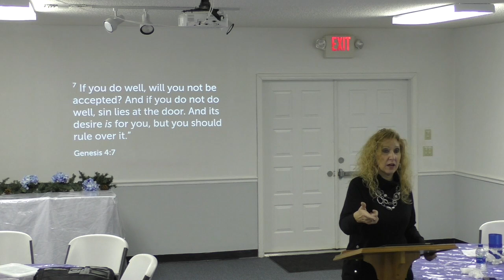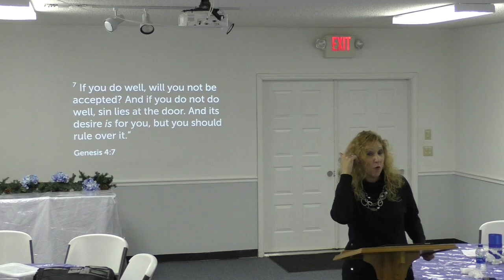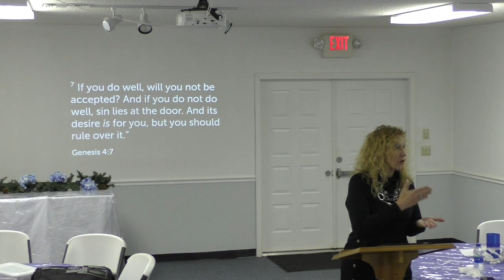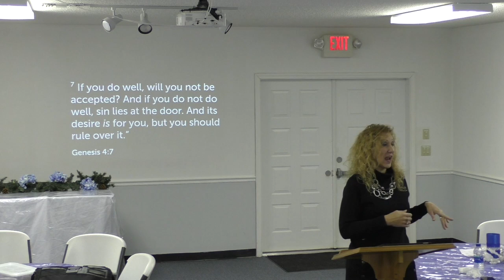1-23-20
PREPPERS MEETING